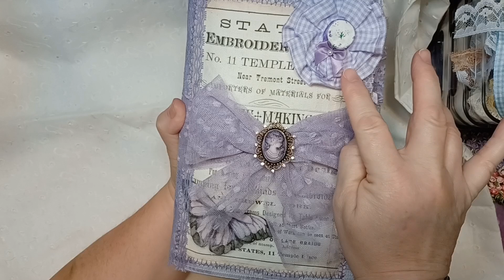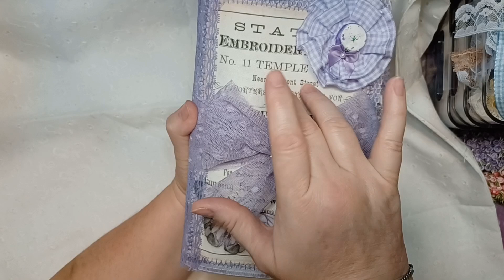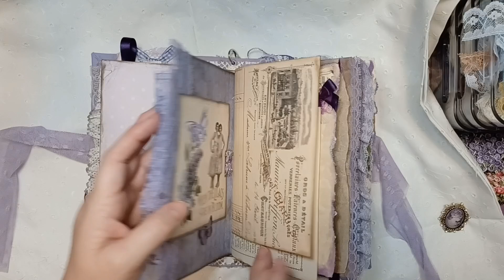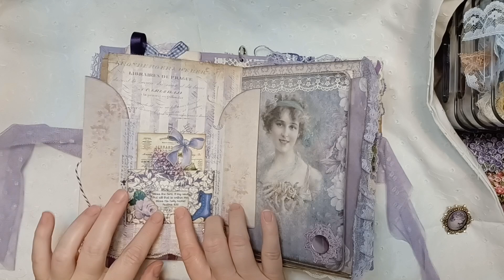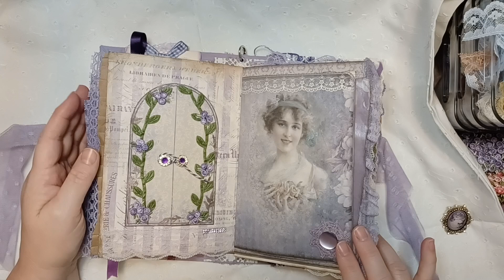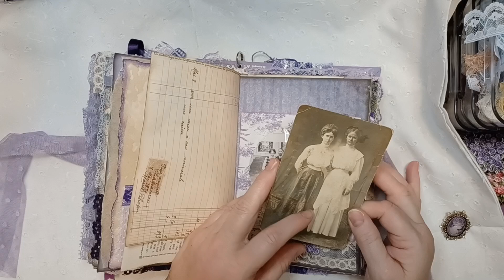Fun Lilac Loveliness Journal for Roseanna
This gorgeous 1 signature journal is made with purples.  It's so yummy!  Come see!

The main papers are on Etsy from EmmaParrishArtist and are called LAVENDER AND LILAC PRINTABLE JUNK JOURNAL KIT